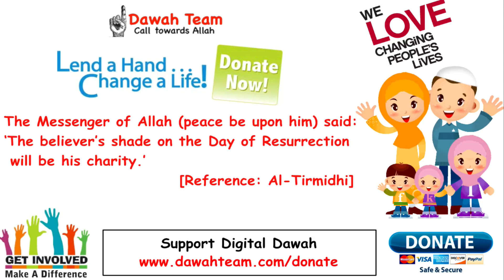🚨THIS VIDEO WILL ENTIRELY CHANGE YOUR LIFE ? 🤔